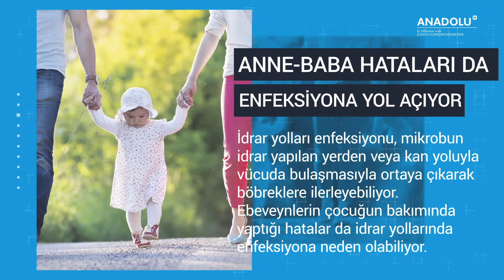İdrar yolları enfeksiyonu kız çocuklarda daha yaygın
ÇOCUKLARDA İDRAR YOLLARI ENFEKSİYON BELİRTİLERİ
Çocukta ateş, idrar yaparken yanma ya da idrar yaparken ağlama, sık idrara çıkma, idrar kaçırma, idrarın renk ve kokusunda değişiklik olması, bel ağrısı, yan ağrısı çocuğun idrar yolları enfeksiyonu olduğunu düşündürebilecek bulgulardır.

ANNE-BABA HATALARI DA ENFEKSİYONA YOL AÇIYOR
İdrar yolları enfeksiyonu, mikrobun idrar yapılan yerden veya kan yoluyla vücuda bulaşmasıyla ortaya çıkarak böbreklere ilerleyebiliyor. Ebeveynlerin çocuğun bakımında yaptığı hatalar da idrar yollarında enfeksiyona neden olabiliyor.

İDRAR YOLU ENFEKSİYONUNU İHMAL ETMEYİN
İdrar yolları enfeksiyonu geç ya da yetersiz tedavi edilirse, böbrek iltihabı yaratırsa tehlikeli olabilir. Böbrekte hasar bırakan iltihap, ileri yaşlarda yüksek tansiyon hastalığına, böbrek yetersizliğine, büyüme geriliğine ve gebelik zehirlenmesine kadar gidebiliyor.